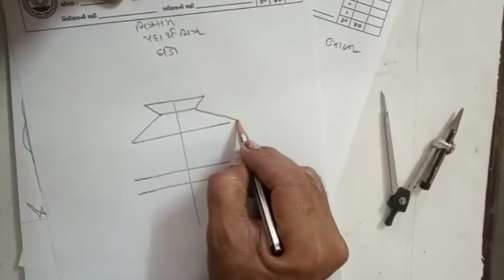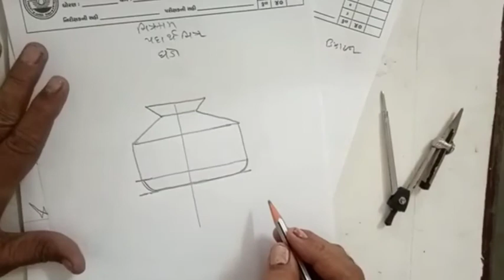ચિત્રકામ ll પદાર્થચિત્ર ll ઘડો